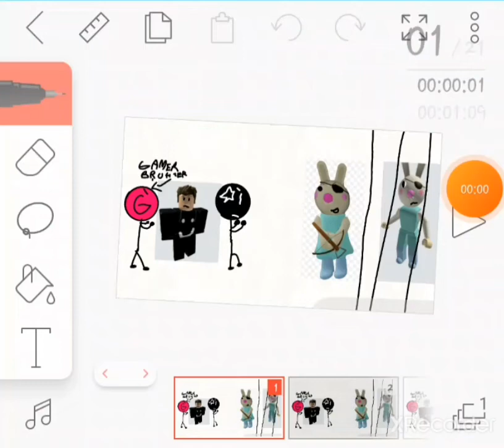how my friend shot me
he thought the bunny piggy was valentinaa